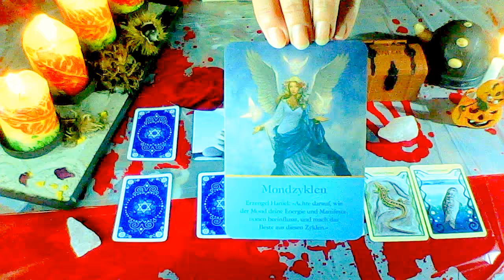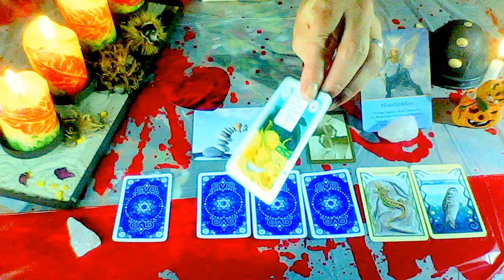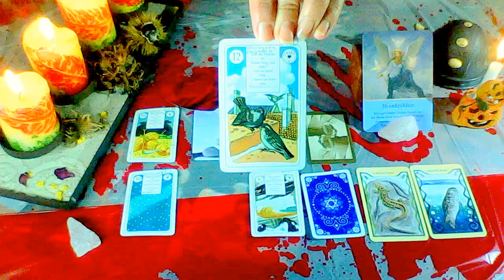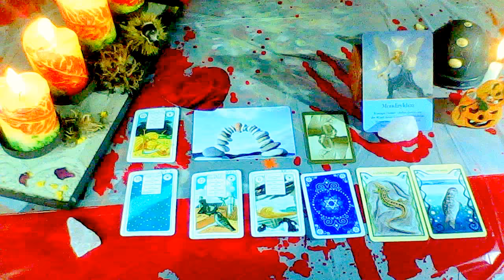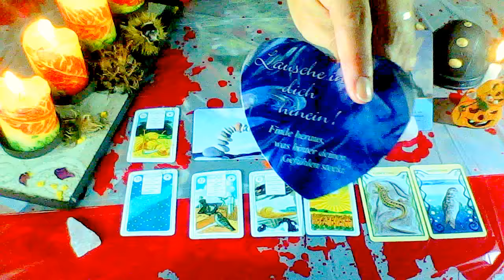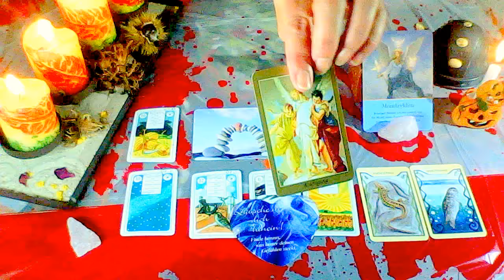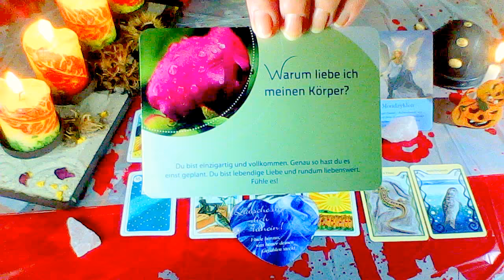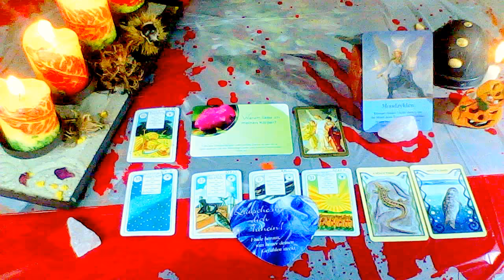Tageskarten vom 16.10.2017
0,99 € pro Min. aus dem Deutschen Festnetz, Mobilfunk abweichend wird aber zu beginn von Eurem Anbieter angesagt